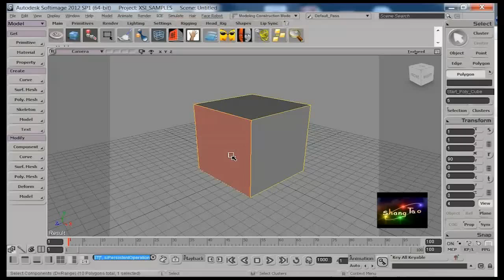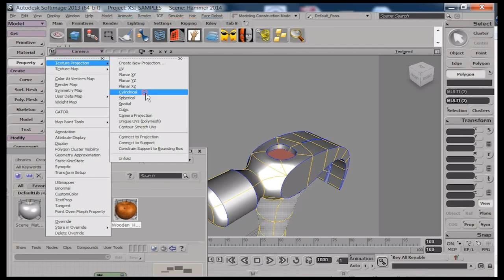Shang Tao Media Arts College Classes - Basic Polygonal Modelling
Shang Tao Media Arts College is a modern training institution in Kenya, Africa especially designed to fulfill the vacuum in computerized media production for students and those who wish to have successful careers in multimedia globally. We have been training students in multimedia related fields since 2003.